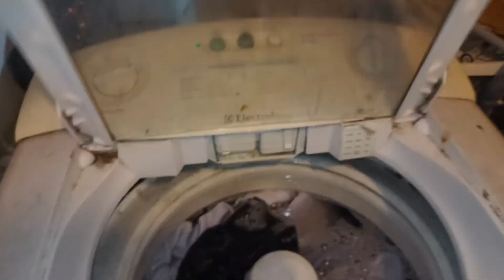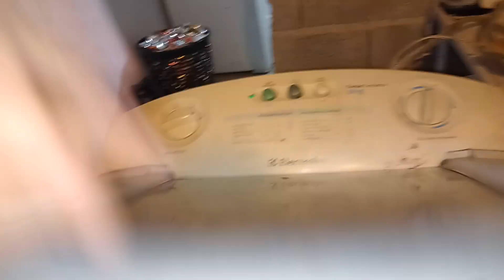Electrolux lm 08